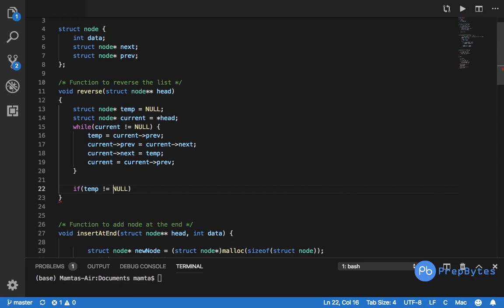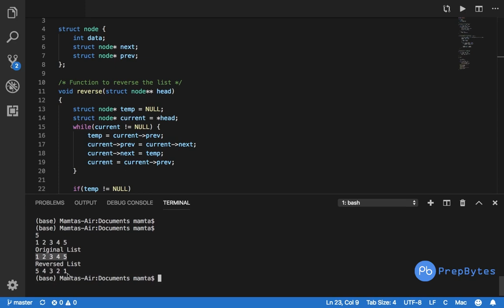Common Linked List Interview Question - Reverse a Doubly Linked List - Must Solve question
Reversing a doubly Linked List is a very common and interesting interview question asked in initial rounds of the coding interview.

Clear Understanding of this problem statement will make your understanding of Doubly Linked list strong and will also help you solve difficult problems going ahead.

PrepBytes is India's only personalised mentorship-driven courses and programs platform. Our motive is that everyone should code and everyone should achieve their dream job.